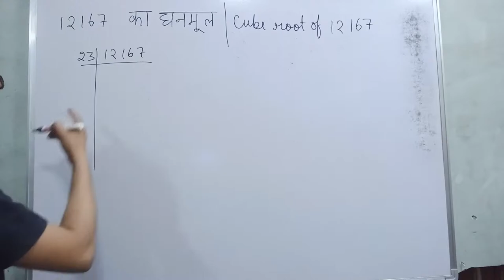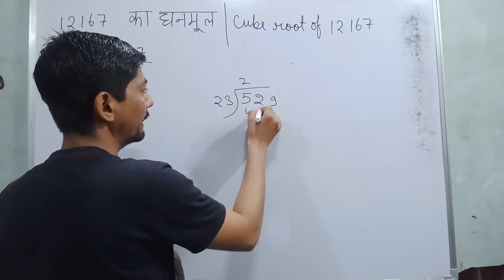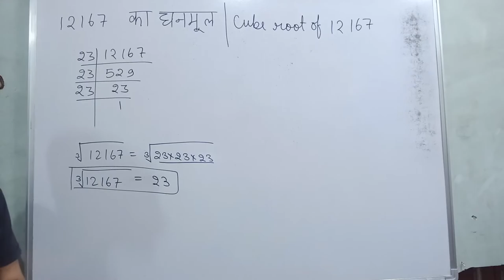12167 cube root | cube root of 12167 | find the cube root of 12167 | 12167 ka ghanmul | 12167 घनमूल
12167 cube root | cube root of 12167 | find the cube root of 12167 | 12167 ka ghanmul | 12167 घनमूल

Hi everyone
in this video, I tell you about  " How to find the the cube root of 12167.  "?